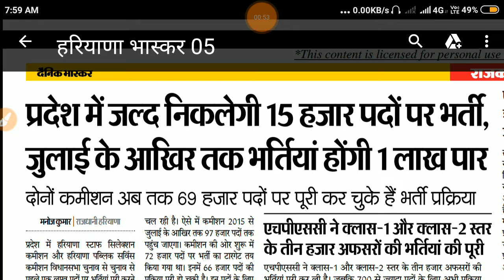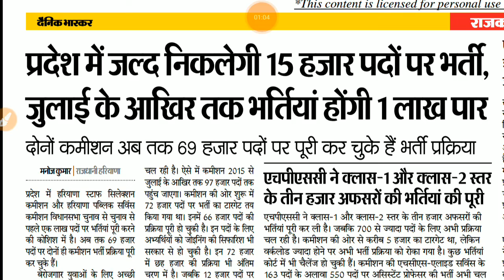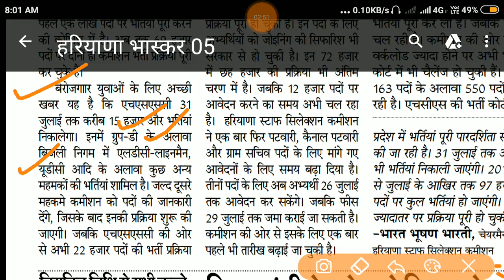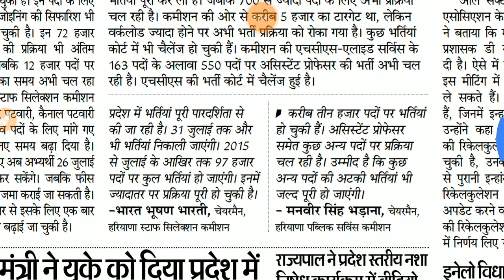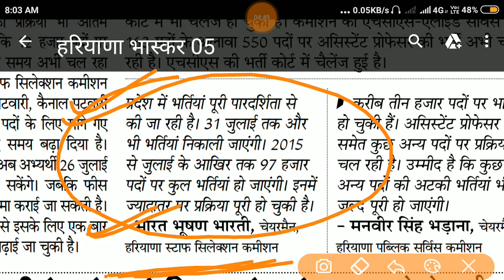HSSC | HSSC Job | HSSC Bharti | HSSC Vacancy | HSSC Recruitment | HSSC Advertisement | Padhai 4 Yuva